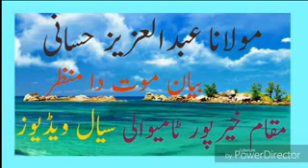Maulana Abdul Aziz hasani